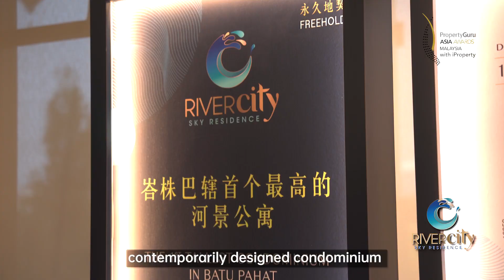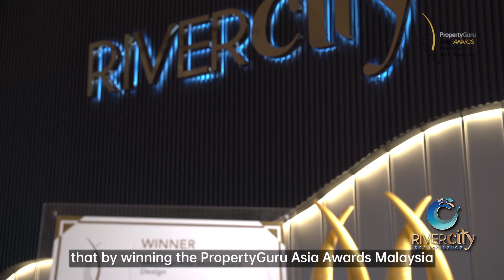PropertyGuru Asia Awards Malaysia partnership iProperty 2022 - Best High-Rise Architectural Design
Congratulations KCC Realty's Rivercity Sky Residence for this Big WIN as Best High-Rise Architectural Design at PropertyGuru Asia Awards Malaysia 2022!
“Rivercity Sky Residence by KCC Realty by Rivercity Business Park in Batu Pahat, presents 18 storeys with river views, with a vertical garden façade connecting with natural elements. Low-E glass reflects the heat from the single- and dual-key, three-bedroom residences, with pools, decks, paths, and barbeque pits adding lifestyle potential.”